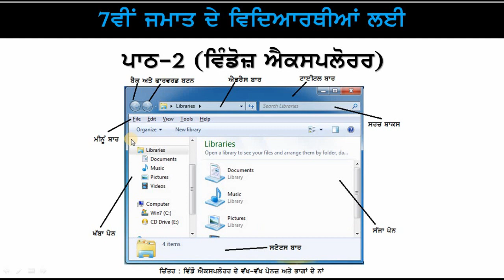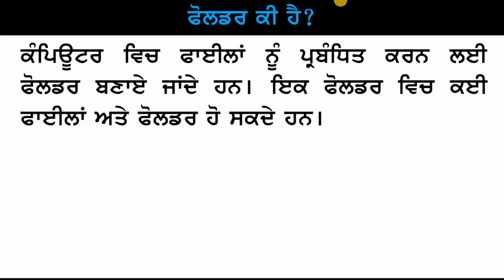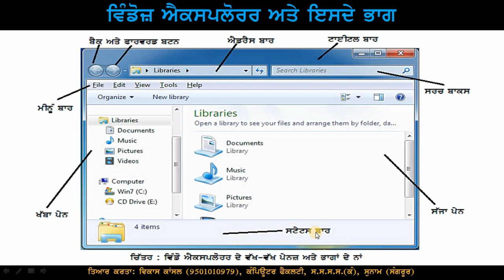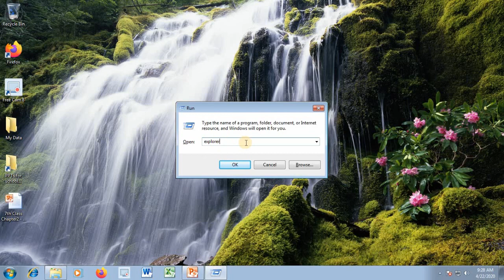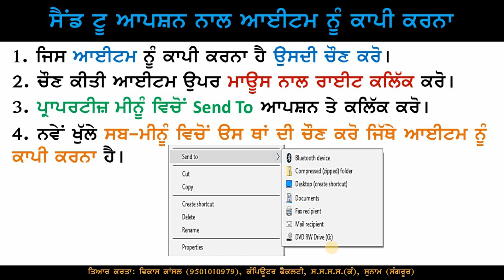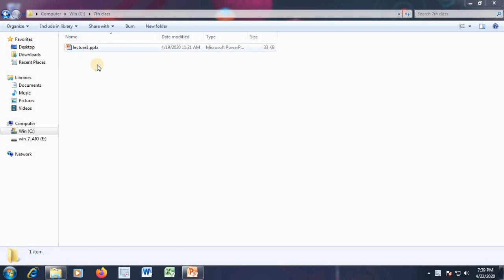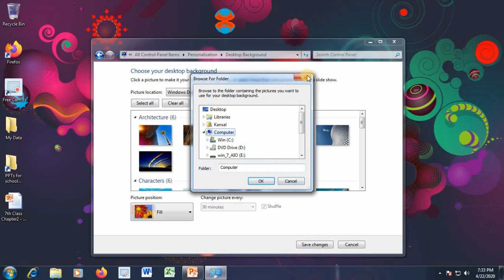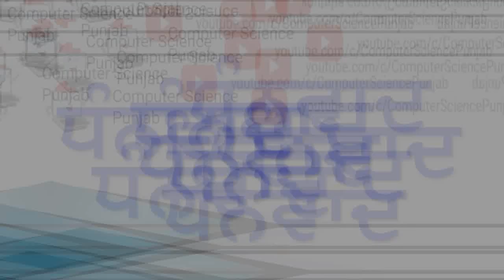PSEB | 7th Class | Chapter 2nd-Windows Explorer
2nd Chapter of 7th Class - Windows Explorer. It Explains about what are files, folders, drives, how to work with these, how to open windows explorer, how to cut and paste items, how to use send to option, how to change background and screen saver etc.

This channel has been created to promote the Computer Science Subject in Punjab. Students can learn computer science in easy and interesting way using their mother tongue, i.e. Punjabi. Videos uploaded here are for the classes 6th to 12th (Punjab School Education Board, Mohali).
Plz share this channel as much as possible so that it can reach to every student to have a better understanding of various concepts of Computer Science in easy and interesting way and  get good marks in their exams.. All the Computer Faculties of Punjab are requested to share this channel to their students which will be very beneficial for their exam preparation.
Thanx
VIKAS KANSAL
COMPUTER FACULTY
GOVT. SEN. SEC. SCHOOL, SUNAM (GIRLS), DISTT. SANGRUR (PUNJAB)

Links for Computer Science Subject - Study Material, E-Contents Video Lectures and Objective Type Questions for Tests
All these contents have been organized class-wise and chapter-wise.
Link for Study Material:
Link for E-Contents in the form of Video Lectures
Link for Multiple Choice Questions in the form of Quiz:
Link for preparing your own study material as per your requirement/selection:
Our Mission & Objective:
About Us:
Developed By:
Vikas Kansal & Team,
Computer Faculty,
Govt. Sen. Sec. School (G), Sunam (Sangrur)